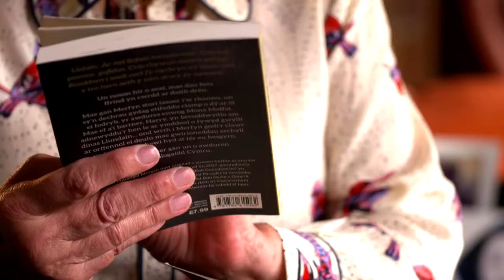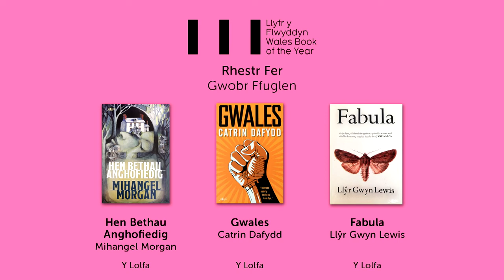FFUGLEN - Hen Bethau Anghofiedig (Mihangel Morgan)